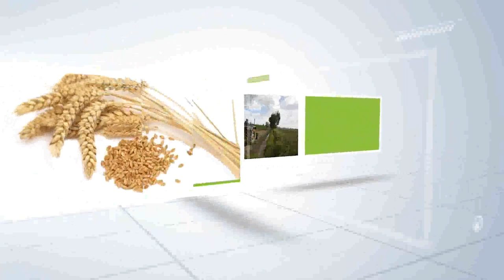خبير تغذية: تعرف على فوائد بوتاسيوم إيفر جرو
شركة إيفر جرو للأسمدة المتخصصة، تحوز حاليا مرتبة ثالث أكبر شركة عالميا في إنتاج سلفات البوتاسيوم عالي الذوبان والنقاوة، بحجم 360 ألف طن سنويا